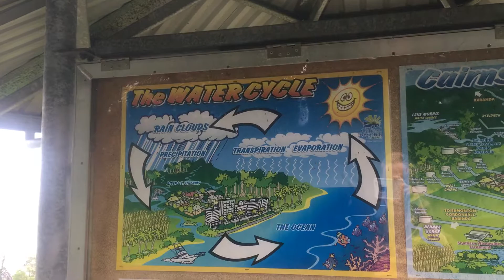Copperlode Dam Cairns Hinterland